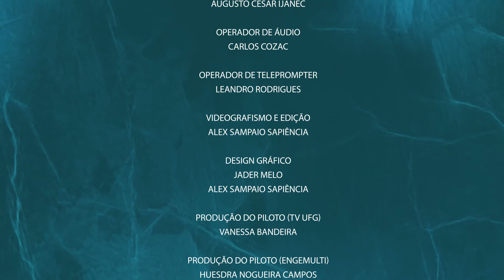Histórias das invenções - Correia Flexível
Projeto realizado em parceria com a Liga dos Inventores da UFG, o Grupo PET - Engenharias (Conexões de Saberes) e a Escola de Engenharia Elétrica, Mecânica e de Computação da UFG / 1ª temporada / 1° episódio / Direção a Apresentação: Prof. Dr. Getúlio Antero de Deus Júnior / Confira a playlist com todos os episódios